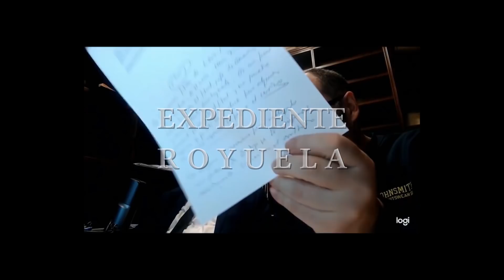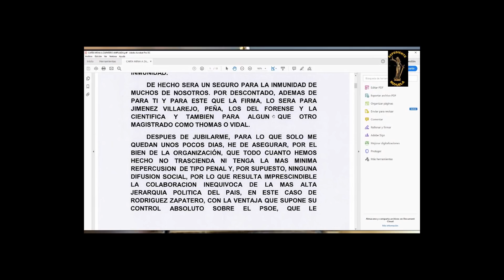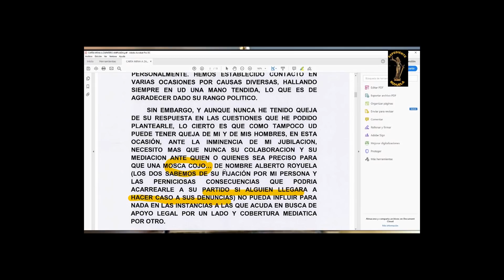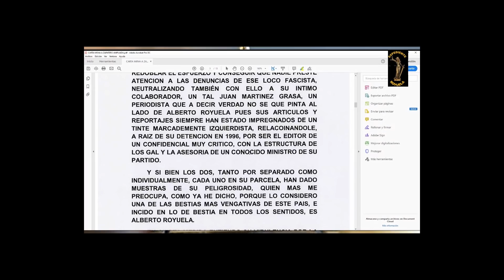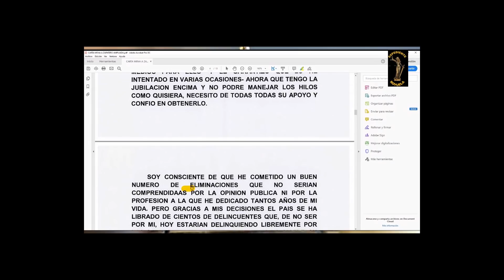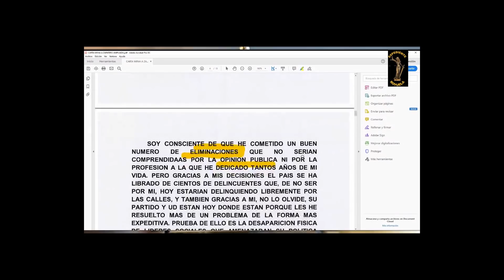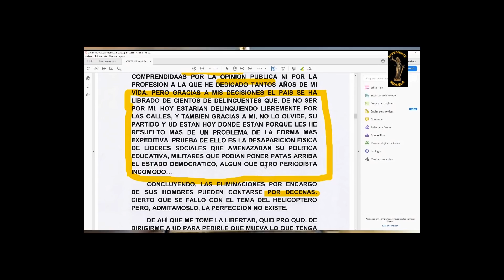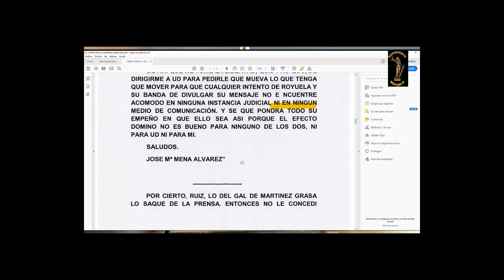Zapatero evitó que se juzgaran más de mil asesinatos por salvar al PSOE: "no lo entenderíamos".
El expresidente Zapatero evitó, para salvar al PSOE y seguir gobernando, que se juzgaran más del mil asesinatos en España. Según el fiscal Mena, en el contexto masónico que les une, "la población no lo entendería".